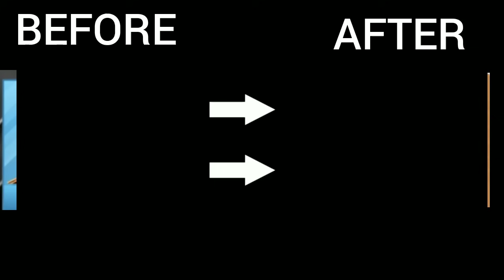DLS 24 | NEW UPDATE PLAYERS RATING!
© All the video on this channel are made myself. I hope You Injoy My Contain.